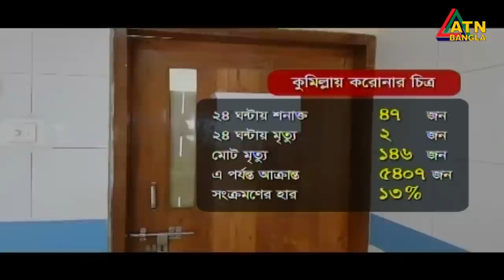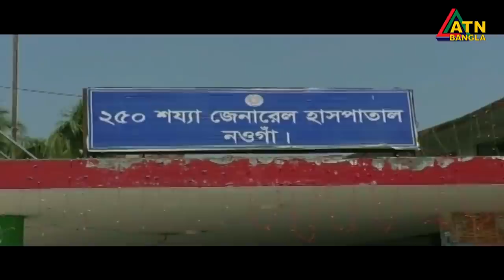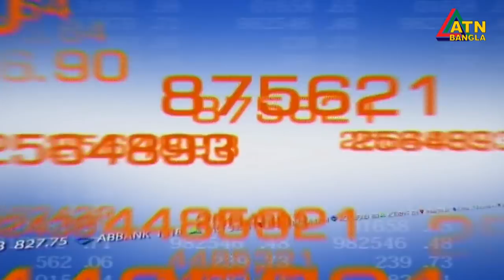এটিএন বাংলা দুপুর ২ টার সংবাদ। 30.07.2020 | ATN Bangla News at 2 pm